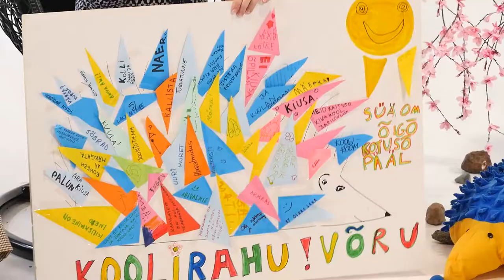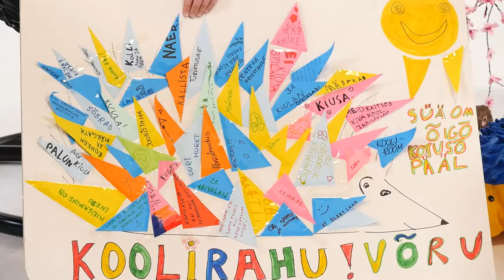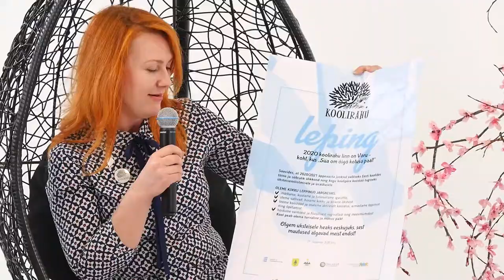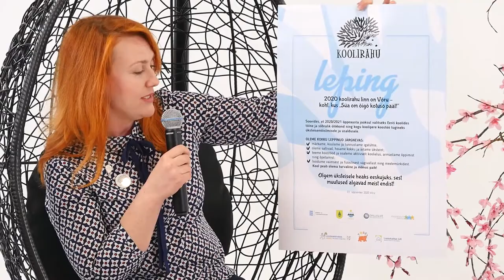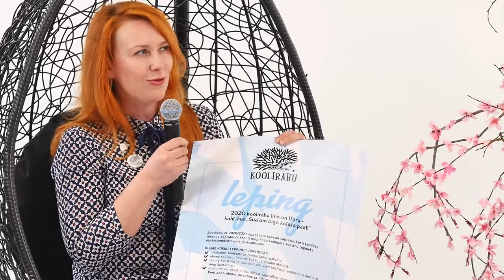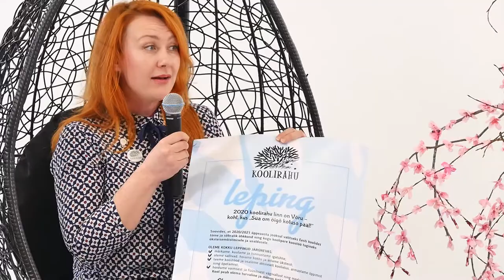Stuudios on TORE, #23 - mis on koolirahuprogramm ja mis on toreduskäitumine?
Keila Kooli TORE juhendaja Heli Israel: „Sa ei pea kõigiga sõber olema, aga sa saad kõigiga sõbralikult käituda! Suhtlemisoskused on õpitavad ja harjutatavad!"
Lastekaitse Liidu projektijuht Ireen Kangro „Räägime rohkem koolirahust - märkame rohkem positiivseid asju! Ma arvan, et kõigil inimestel on toreduskäitumine olemas... "

Miks on saade pungil pidulikkusest?
Mille kõigega tegeleb Lastekaitse Liit?
Miks me kooliaasta lõpus juba uuest kooliaasta algusest räägime?
Mis on toreduskäitumine?
Miks Ireen saatest korraks ära jooksis?
Kuidas käib liblikakallistus?

Stuudios on lapsed ja siilid!

Heli Israel: „TORE ring on see, kus saab õpetaja rolli panna korraks sahtlisse ja olla lihtsalt see tore inimene..."

Saadet juhib Marju Jaanimäe